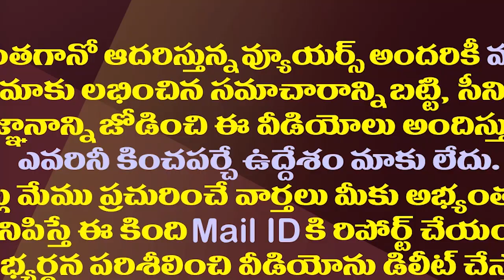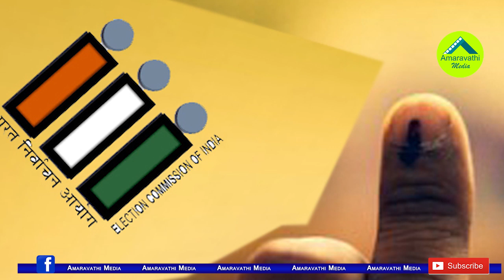ఏపీ పరిషత్ ఎన్నికల్లో అసలు ట్విస్ట్ ఇదే| AP SEC Neelam Sawhney Announces MPTC and ZPTC Elections